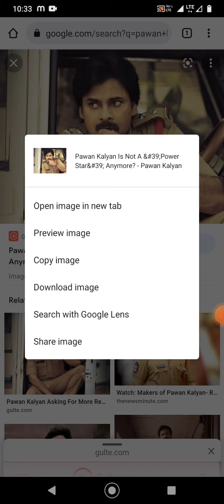Amazing Google Trick How to Share image Without Downloading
in this video you can share images without downloading from Google